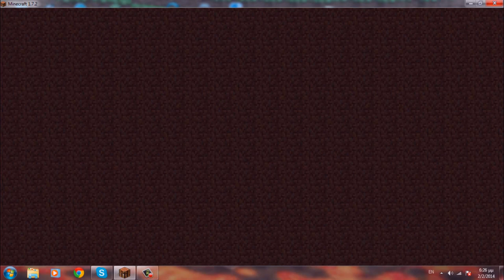Minecraft: Tnt tag WTF!!